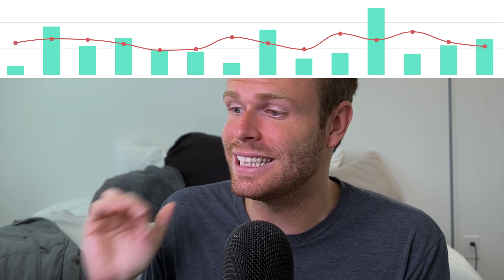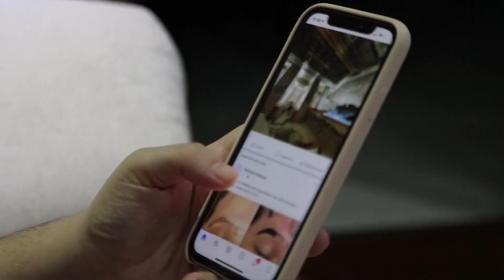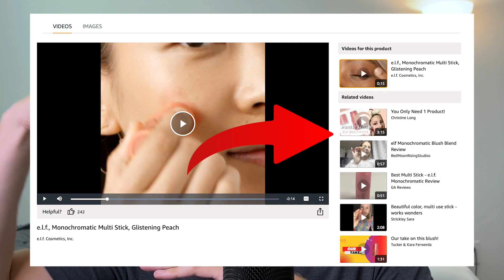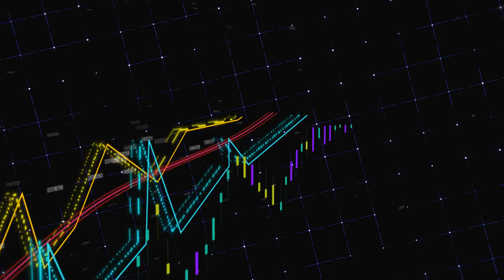Worst Month on the Amazon Influencer Program???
Has June been the Worst Month on the Amazon Influencer Program?? Let me know if you guys are seeing the same thing!  Let me know if you have any questions down below in the comments.

My Gear:
Ring Light